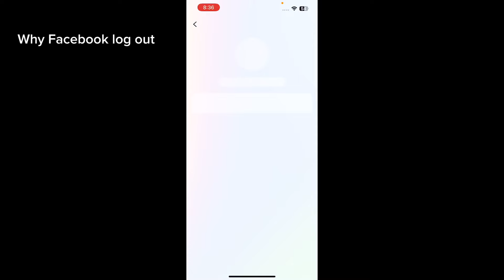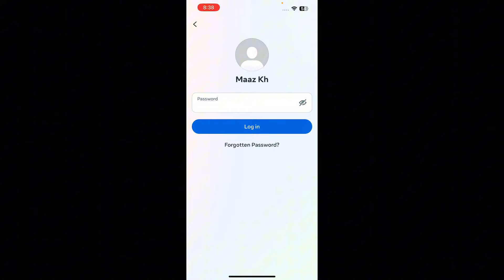Why Facebook Log Out | How I Log in My Facebook | Facebook ko Kya howa